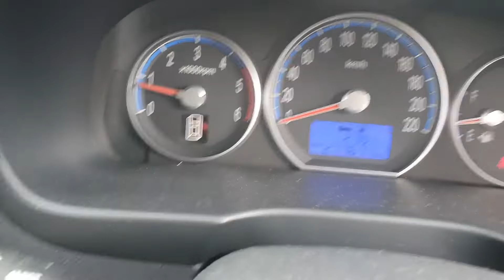9811 SANTA FE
2008 HYUNDAI SANTA FE 2.2L TURBO DIESEL STOCK# 9811